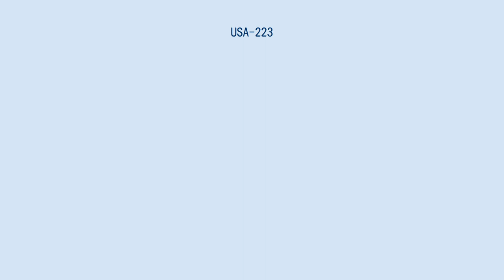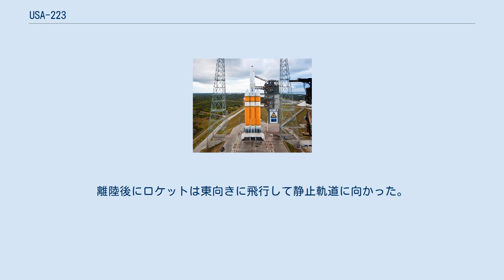USA-223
USA-223、もしくは打ち上げ前の名称NRO Launch 32 (NROL-32) は、2010年に打上げられたアメリカ合衆国の偵察衛星であり、アメリカ国家偵察局(NRO)が現在運用中のものである。
この衛星は、2019年現在において、今までに打上げられたスパイ衛星の中で、最大のものであるというレコードを保持している。
 USA-223は、その詳細と任務は公式には機密に指定されているが、アマチュアの人工衛星観測者達は、この衛星がマグナム／オリオン・シリーズとしては7基目、こ のシリーズの後期型である発展型オリオン(メンター)シリーズとしては5基目に当たるシギント偵察衛星の1基であると同定している。
オリオン(メンター)シリーズの衛星は、地上の微弱な電波信号をキャッチすることを可能にする非常に巨大なアンテナを備えており、シギント(信号諜報)活動に用いられている。
このアンテナの直径は100m程度に達すると考えられている。
打上げられた2010年に、当時の国家偵察局長Bruce Carlsonは、この衛星は今までで打上げられた中で最大の衛星であると述べている。
 USA-223 は、ユナイテッド・ローンチ・アライアンスによってケープカナベラル空軍基地のSLC-37B打上げ複合施設から打上げられた。
打上げ時刻は、2010年11月21日、22:58 UTC であった。
離陸後にロケットは東向きに飛行して静止軌道に向かった。
23:05 UTC までにはロケットのステータス情報の公式な更新は停止されている。